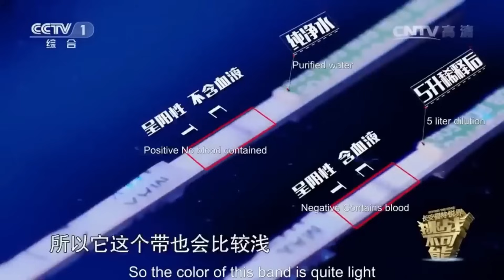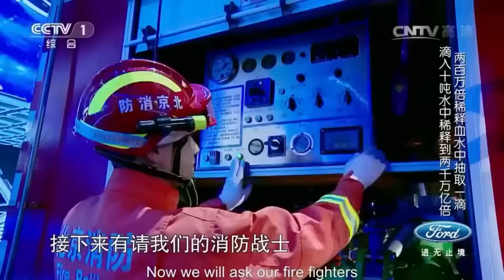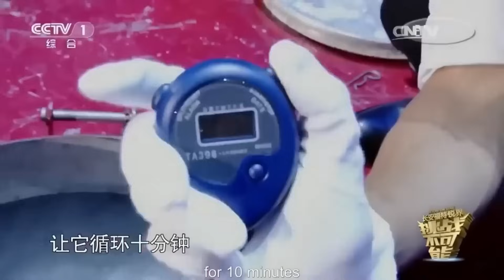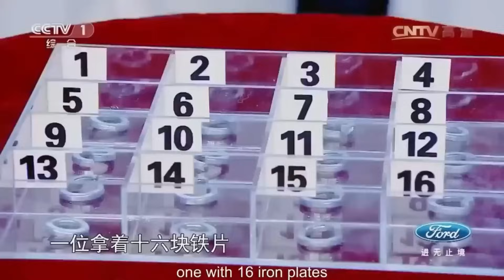世界上最厉害的小狗！一滴稀释了2000万亿倍的血 检测难度超越科技极限 但这只小狗却可以做到！丨挑战不可能 Impossible Challenge